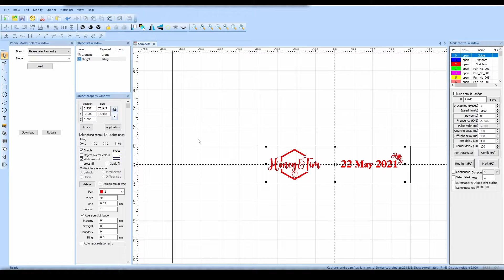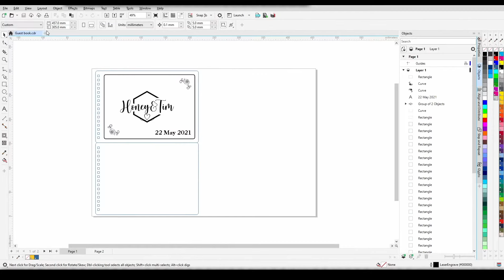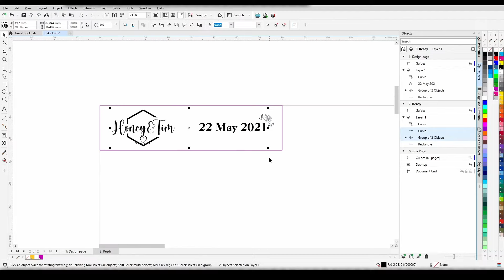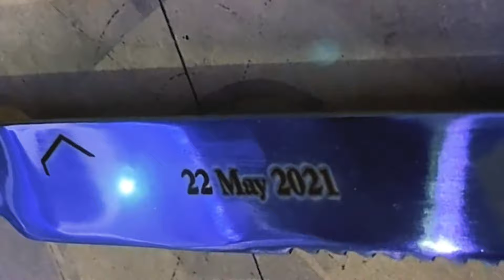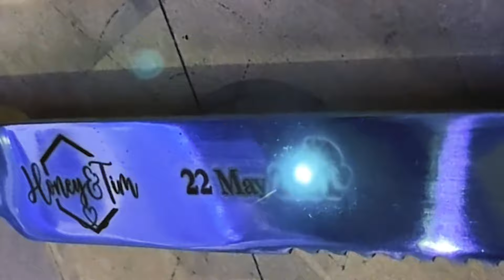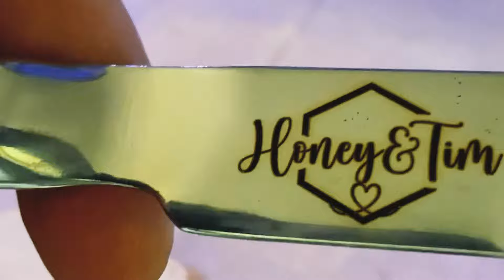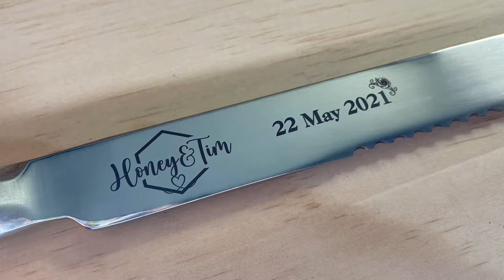Laser Engraving | How to Laser Engrave Wedding Cake Knife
The good thing about engraving Is it can be done on a variety of materials: metal, glass, wood, etc. For now, we will be learning about how to laser engrave a wedding cake knife. Allow us to walk you through laser engraving made easy.

Fibre Laser machine
Cake Knife
Microfiber Cleaning Cloths (Optional)

Though you can follow along with any vector program of choice.

Video Timestamp:
1:10 Corel Draw Design
2:25 Configuration
3:21 Engraving Process
6:06 Additional Tips & Information

We also include the Amazon links above where you can easily buy the materials needed for this video. Using our Amazon links help us to create more videos, we appreciate you using these. Thank you.
You can also leave a comment or suggest a video and we'll credit your name to it.

Stay Happy and Keep Making! Thank you!

Hey, we are also on Odysee, check it out.